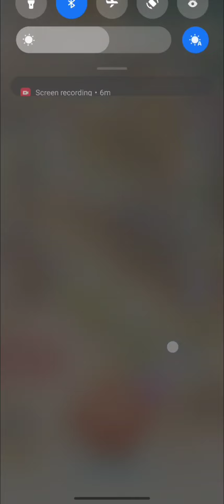SUNKEN TREASURERS : LAST CHANCE To Collect SHOVEL 🔨 CAPTAIN'S QUEST Monopoly go Gameplay